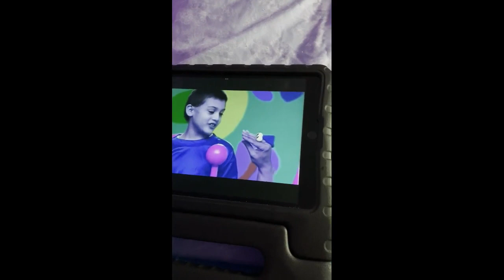Pat A Cake